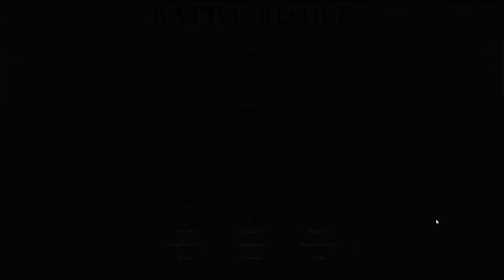Gladiator Manager - Ep 7 - Choices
Gladiator Manager is a sports management and tactical battle simulation game where you control a team of gladiators and rise through the ranks to become the greatest Gladiator Manager.